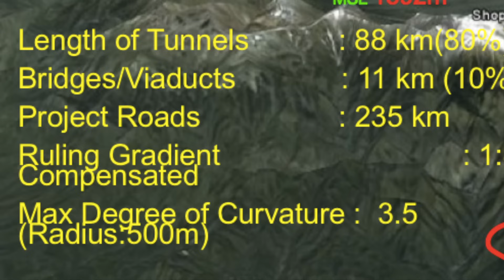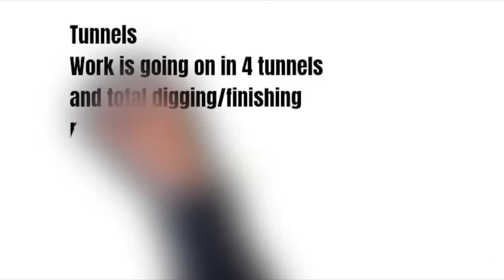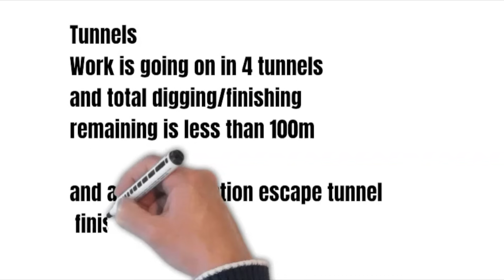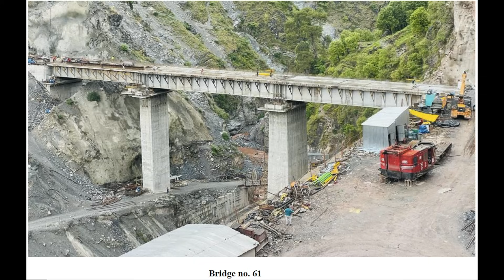The USBRL Project: Latest Update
The Katra - Banihal section of USBRL project is moving with full swing and likely to be completed by this financial year , specifically by Jan/Feb 2024. Mostly the bridge(including chenab & anji bridge) have either been completed or in the final phase of their completion with provision of railway track being paved which is mostly BLT - Ballast less Track. Most of the tunnel have already been completed except 1 or 2 which are in their final stage. Track laying work, signalling work and electrification are being done in full swing. Minister of Railway is personally monitoring the final execution of this project, his last visit to chenab bridge was Mar, 2023 where in he was appraised about the progress also he briefed press conference there where he reiterated that train will start plying on Katra Bani banihal section by Jan, 24. All the stations in Katra Banihal section are complete except Sawalkote whose building structure is complete and finishing work is going on.